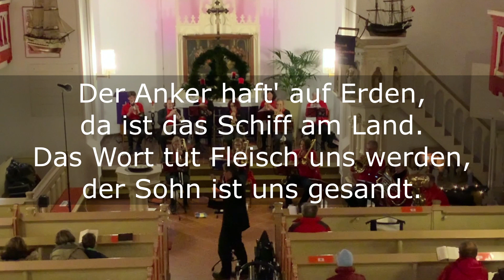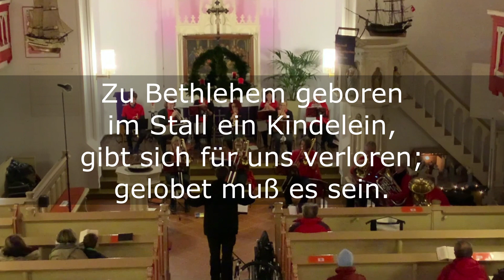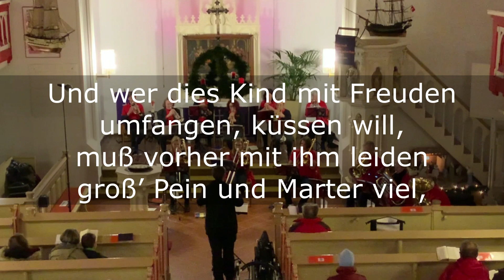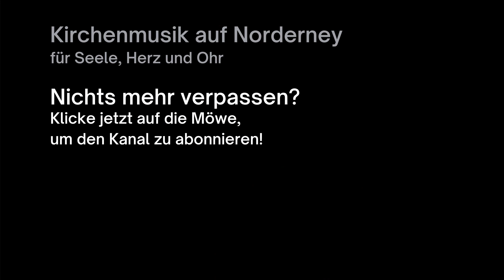11. Dezember 2021 - Norderneyer Adventsmomente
Melde dich hier zum Newsletter von
„Kirchenmusik auf Norderney - für Seele Herz und Ohr“ an
und bekomme Infos und Grüße direkt in dein E-Mail-Postfach!

Musik in der Intro:
Matthias Nagel (*1958): Jauchze laut! (über Tochter Zion, freue dich) (Ausschnitt)
Aus: Jauchzen dir Ehre 2, Evangelisches Jugendwerk in Württemberg, 2010

Heribert Haberhausen: Der Sprayer

Michael Schütz (*1963): Es kommt ein Schiff geladen
Aus: Jauchzen dir Ehre, Evangelisches Jugendwerk in Württemberg